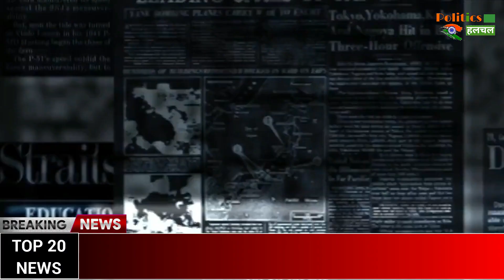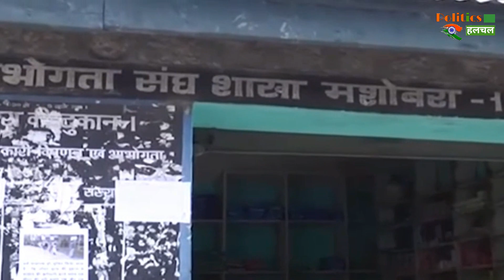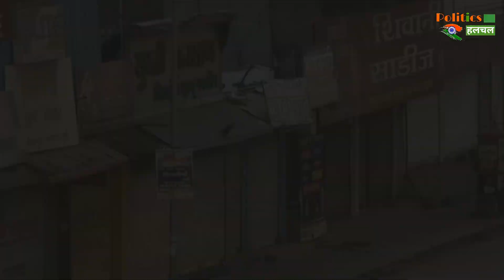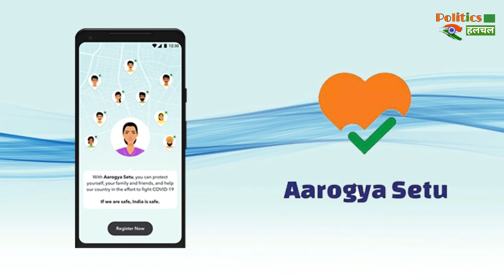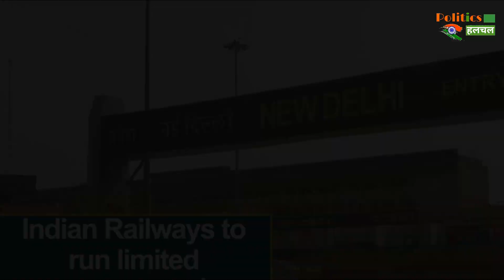Today Top 20 Headlines | देश-दुनिया की 20 बड़ी खबरें रफ़्तार से । Top 20 News । May 12, 2020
Breaking News | Today Top 20 Headlines |May 12, 2020 | Nonstop 20 Headlines | देश-दुनिया की 20 बड़ी खबरें फटाफट

Top20Headlines BreakingNews Nonstop20NewsFind Out More Latest News Watch Politics Hulchul Channel.

EDITOR ►